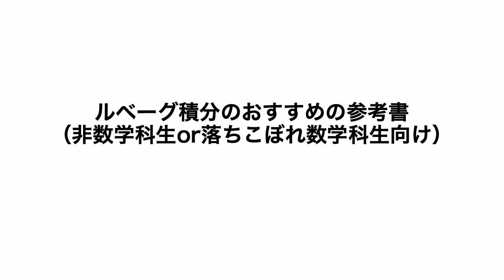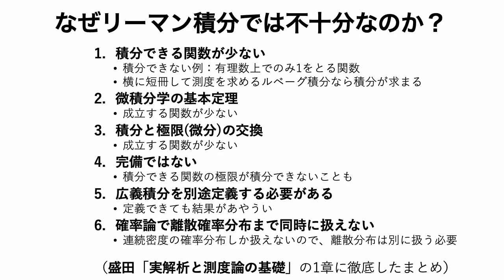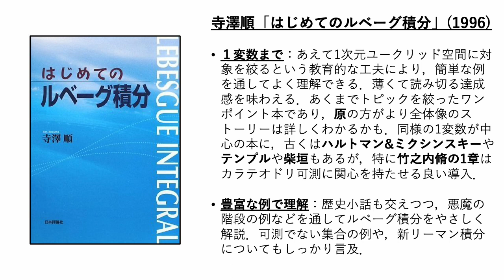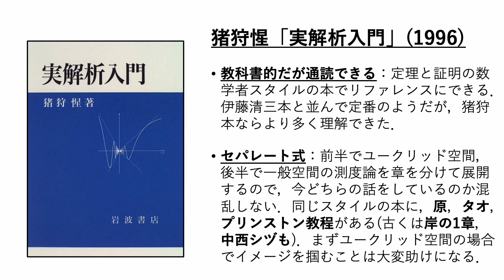ルベーグ積分のおすすめの参考書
非数学科or落ちこぼれ数学科生向け。ショボい教科書は全て探したつもりです。

紹介した書名の一覧：
実解析と測度論の基礎 (数学レクチャーノート基礎編)　盛田健彦
物理・工学のためのルベーグ積分入門　松浦武信、高橋宣明、吉田正広
現代工学のためのルベーグ積分と関数空間入門　篠崎寿夫、松浦武信
測度の考え方　原啓介
はじめてのルベーグ積分　寺澤順
ルベーグ積分入門　S.ハルトマン、J.ミクシンスキー
物理・工学のためのルベーグ積分入門　G.テンプル
ルベーグ積分入門　柴垣和三雄
ルベーグ積分 (現代数学レクチャーズ B-7)　竹之内脩
実解析入門　猪狩惺
ルベーグ積分入門　テレンス・タオ
実解析 測度論、積分、およびヒルベルト空間 (プリンストン解析学講義III)　E.スタイン、R.シャカルチ
ルベーグ積分　岸正倫